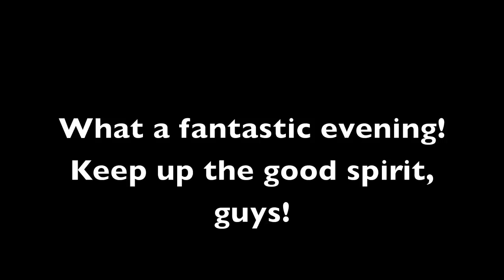U.S. Team vs. Hessen All-Stars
On Wednesday, a group of American baseball players from Kansas stopped in Frankfurt as part of their tour of Germany in order to play a friendly match against the Hessen All-Stars team.